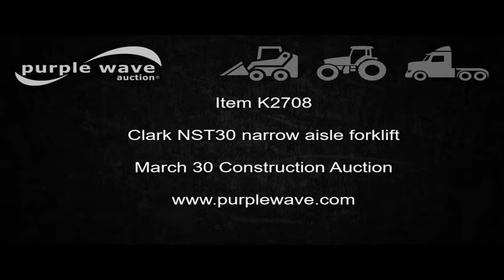Clark NST30 narrow aisle forklift for sale | no-reserve Internet auction March 30, 2017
Clark NST30 narrow aisle forklift
9,262 hours on meter
24V electric operation
Shuttle shift transmission
1F-1R gears
2,150 lbs max lift capacity
18' max lift height
Three stage mast
Mast tilt
Charger
Solid tires
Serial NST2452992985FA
It's located in Russell, KS, and we're selling it to the highest bidder regardless of price.